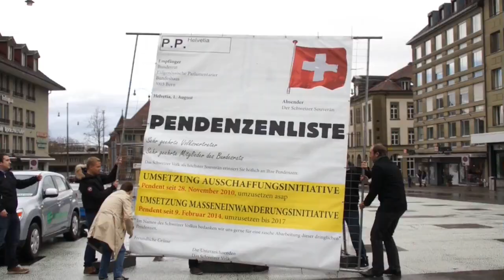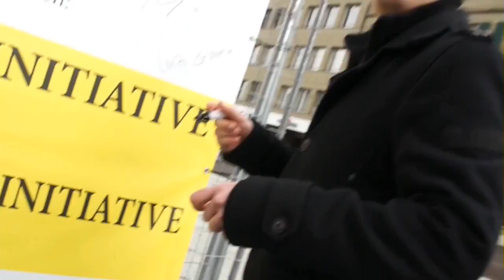Aktion Pendenzenliste Bern 2015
Einige Minuten vor Beginn der Frühjahrssession organisierte die Junge SVP Schweiz am 2. März 2015 die Aktion ''Pendenzenliste'' auf dem Waisenhausplatz in Bern. Die Jungpartei der Schweizerischen Volkspartei (SVP) stellte ein drei Meter hohes Plakat auf, dass die vorbeieilenden Volksvertreter an die noch nicht umgesetzte Volksentscheide wie die Ausschaffungsinitiative oder die Masseneinwanderungsinitiative erinnern sollte.